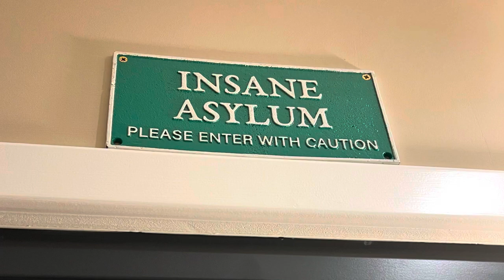Fuzzface studio sessions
New music incoming @TheLynseyDolanBand